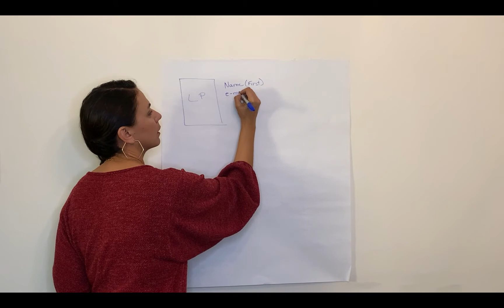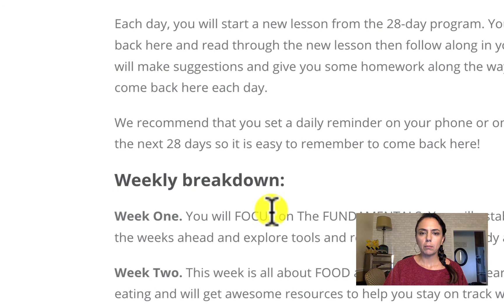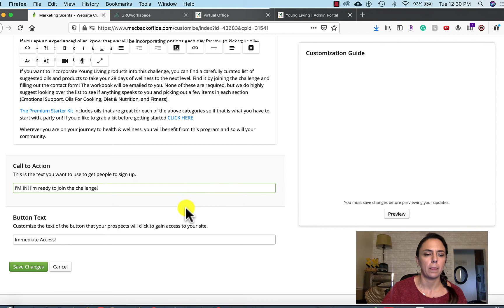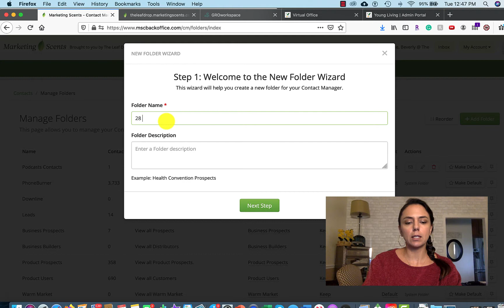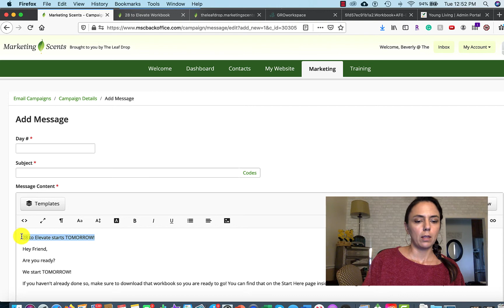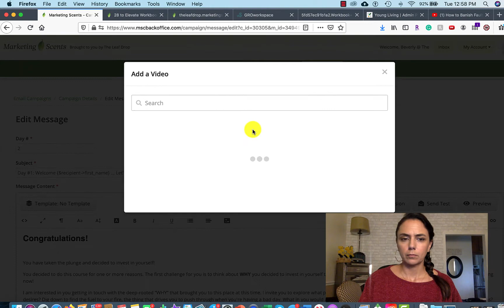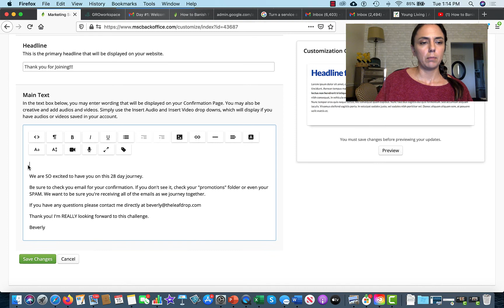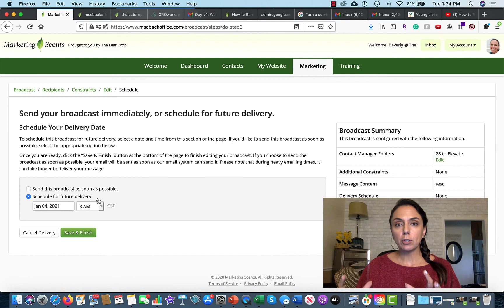How to Make Your Own 28 Day Challenge ~ Full Video 2021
Get your favorite mug of warm beverage and sit with me while I show you how to maximize Marketing Scents and GroWorkspace to create a 28 day challenge you are going to LOVE and your team will love doing together. It does take a bit of time but it's worth it!

Resources Mentioned:
MarketingScents.com
GroWorkspace.com
TheLeafDrop.com

About Beverly:
Beverly is a Silver leader with Young Living Essential Oils. She has an education in Marketing with a certification in online and email marketing. If you are thinking about starting a Young Living business and haven’t found the right time yet, call her at and have a chat.